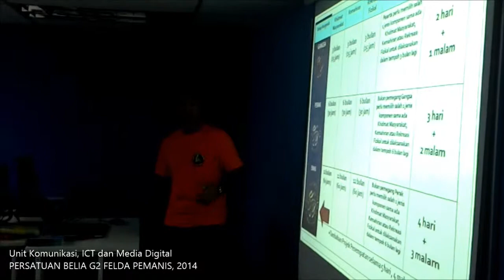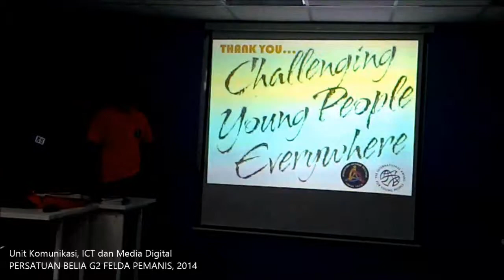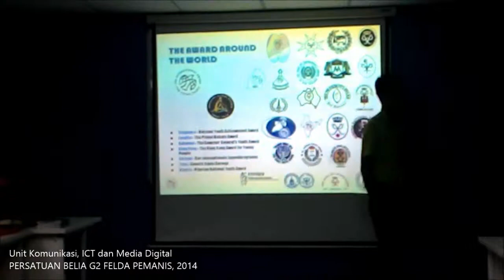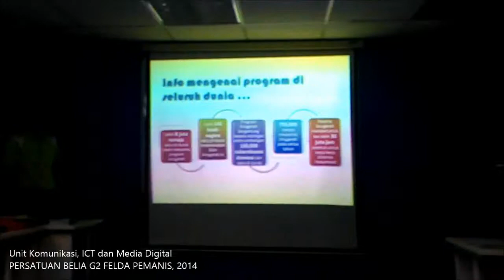[456 : G2] Kursus Pendek Perlaksaan Program ARP RM Tahap Emas Siri 1 Kump B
BADAN Operasi Program Anugerah Remaja Perdana Rakan Muda (ARP RM) Persatuan Belia G2 Felda Pemanis telah melaksanakan satu Kursus Pendek Perlaksaan Program ARP RM Tahap Emas bagi peserta Tahap Emas Kumpulan B Siri 1 pada Ahad, 14 Disember 2014. Kursus telah berlangsung di Pusat Internet 1Malaysia Felda Pemanis Dua. Seramai 18 orang dalam Kumpulan B Siri 1 ini telah menghadirinya. Objektif perlaksanaan program ini adalah bagi memberikan kefahaman kepada para peserta Tahap Emas untuk mereka melaksanakan keperluan program ARP RM, di samping memberikan mereka persediaan.